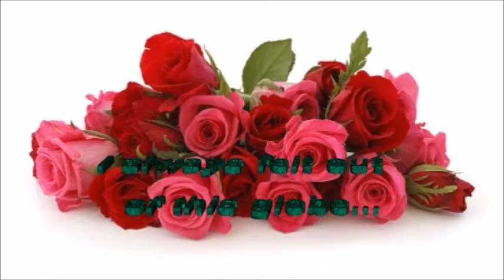Best Birthday quotes | Happy Birthday Quotes For Best Friend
Best Birthday quotes | Happy Birthday Quotes For Best Friend. Birthday Quotes That Everyone Needs to Hear, Today we are sharing "Best Birthday quotes | Happy Birthday Quotes For Best Friend" See More Quotes @